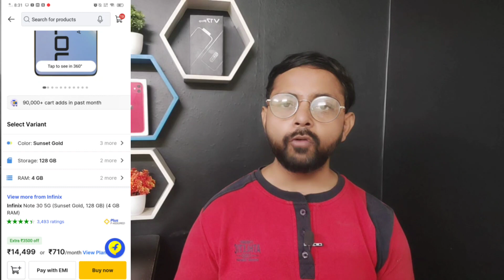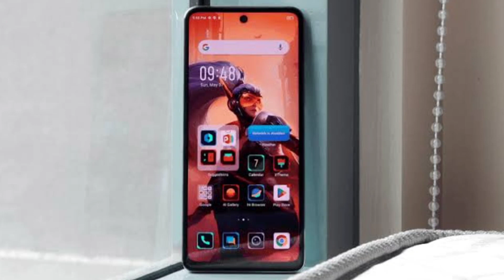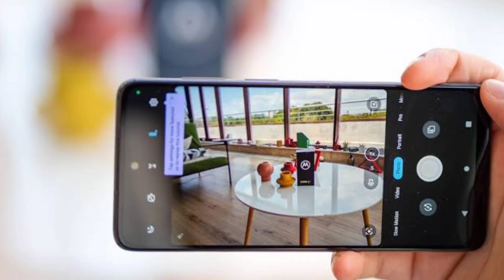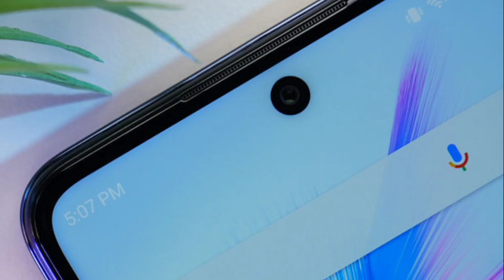Best 5G Phone Under ₹15,000 | infinix Note 30 vs Samsung F23 Comparison in HINDI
*Samsung F23 -

Category
Science & Technical